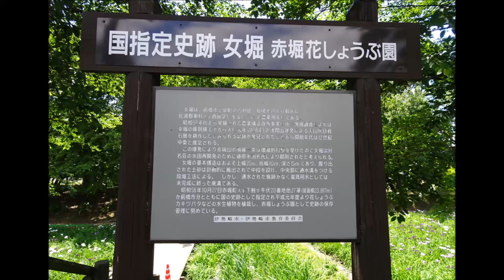赤堀の花しょうぶ園と（他）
いせさき市民のもり公園に散歩に行ったので、その後そこから花しょうぶ園が近いくにあるので花しょうぶを見ながら散歩を楽しんできました。